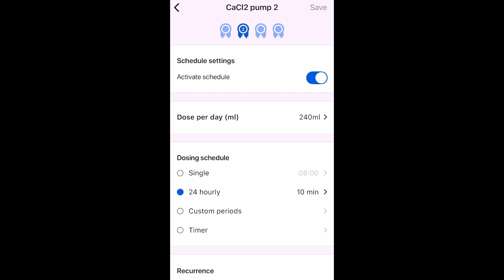Coral Growth Supplements | No Water Changes Reef Aquarium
Important note: Testing of tank water is done every 1-4 weeks with Salifert Pro Test kits for Calcium, Alkalinity and Magnesium.

Dosage Parameters:
• Sodium Bicarbonate for Alkalinity 8-9 dH.
• Calcium chloride for Ca 400-460 ppm.
• Magnesium chloride for Mg 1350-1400 ppm.

This video was created for the purpose of education.